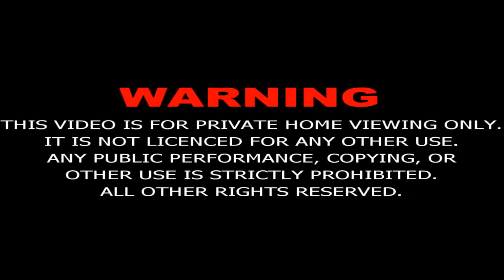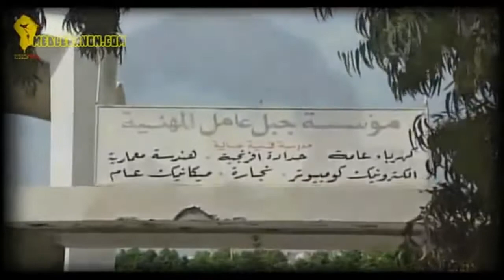[DOCUMENTARY] Musa al-Sadr Part-2/3 [Urdu]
Musa al-Sadr (15 April 1928 -- disappeared on 31 August 1978) was an Iranian-Lebanese philosopher and Shī'ah religious leader who disappeared in August 1978. Due to the lasting influence of his political and religious leadership in Lebanon, He has been referred to as a "towering figure in modern Shi'i political thought and praxis."

This Documentary is about the Life of Musa al-Sadr, Divided in 3 parts in Urdu Language.

If you want to Support the Production Team, than buy the Original DVDs from respective Production.

for more Documentaries and Movies in HD.